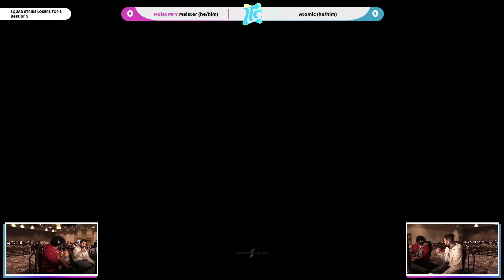Juanpi vs. Dark Wizzi - Ultimate Squad Strike- Low Tide City 2022